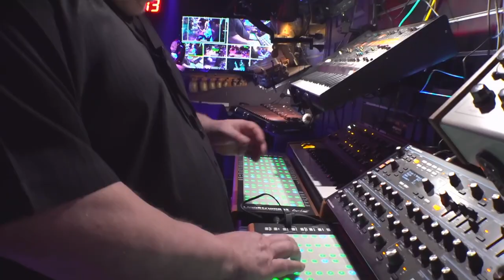Expanse - Attenuations (final audio)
Evil Clown 9356
LIVESTREAMED to YouTube from Evil Clown Headquarters, Waltham MA
11/4 2023

Bob Moores - space trumpet, nord stage 3, novation peak, moog sunsequent, Linnstrument controllers, 17-string bass, crank siren, orchestral chimes, Englephone, danmo, array mbira, spring & chime rod boxes

Jiaxin Wan - guzheng, moog subsequent. novation peak, Linnstrument controllers

Ziyi Gao - Pipa, wood blocks, orchestral anvils, almglocken, xylophone

Michael Knoblach - drums

Joel Simches - Live to 2-track recording, real time signal processing

1) Attenuations  – 1:10:25
2) Constants - 5:20

Liner Notes by PEK
In May of 2021, I opened Evil Clown Headquarters to other fully vaccinated musicians, and the first session of the new age was scheduled for the second set of the Expanse sound world.  Michael and I both enjoyed the auspicious first set right before the pandemic shut down and collaboration became an ongoing Evil Clown project, both as a duet for some sets and as a larger unit for others.  As an ongoing project, it needed a permanent name, so after some thought I came up with Expanse which evokes space and restraint, the central idea behind this ensemble at its inception.

As is often the case as a new ensemble develops over time, the original scope of intent is deepened and broadened.  An Evil Clown session that is assigned to Expanse really is a set with Michael and me and others where it is not Leap of Faith, Turbulence, Metal Chaos Ensemble, or some other Evil Clown Ensemble.  The recordings have varied from acoustic duet to trios and various larger bands with electronics and other sounds.

Attenuations was originally booked as Leap of Faith.  LOF is the flagship band at Evil Clown dating back to the early 90s with PEK and Glynis Lomon always participating and several other core members who came and went and many guests.  However, Glynis called in sick and a session is not credited to LOF without her.  Recording sessions are posed an aesthetic problem of how to fill a concert length work with the given section through the total Evil Clown resources (players and instruments) available at that set.  When someone is unable to attend at the last second, it merely changes the section and poses a different problem which creates a different solution.

The Chinese players in the roster first appeared on two Expanse Meets the JMDE quartet sessions in 2021 and 2022.  Jimmy Zhao (who, as far as I can tell plays every Chinese folk instrument) is a member of the JMDE ensemble with Michael, and Michael brought that entire band to ECH.  After that, Jimmy brought in a bunch of other Chinese players for two sessions with the Leap of Faith Chinese Orchestra.  Two of those musicians, Jiaxin Wan (guzheng) and Ziyi Gao (pipa), were on the second LOFCO recording Jade Mirror of the Four Unknowns.

These great players of Chinese string instruments are students attending Berklee.  When I have students in the roster who are strong players and a good fit, I get them on as many sessions as I can before they move from the area.  Jiaxin came in September for a Leap of Faith (Graviton Propagates) session and was great in the smaller setting.  After that I scheduled Attenuations and invited both Jiaxin and Ziyi.  Ziyi had not responded to the initial email, but she did accept the gig when I sent out my reminder a few days prior.

So, we were going to be a LOF septet edition balanced on strings and horns (3 each) plus drums like the recent Spooky Action at a Distance performed live at the Lilypad with a very different group.  Since Glynis called in sick, the performance was reassigned to Expanse as a sextet.  Since Chinese musicians were first introduced in an Expanse recording, it makes sense that this sextet performance with two excellent Chinese musicians would be assigned to Expanse.  Look for future LIVESTREAMs/recording sessions with these two, Jimmy and other Chinese musicians in both Leap of Faith and Expanse settings.

I was expecting this to be a great session and I was not disappointed despite the last second changes in line-up.
-PEK, 5 November 2023